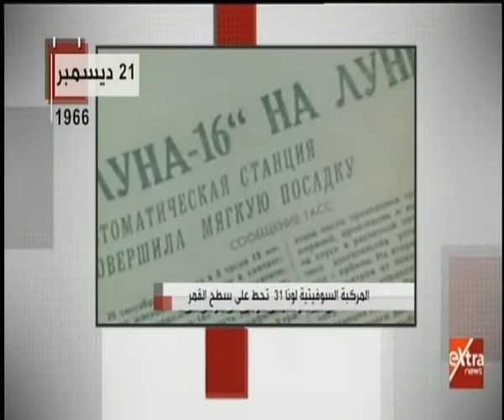في مثل هذا اليوم | توماس إديسون يخترع المصباح الكهربائي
في مثل هذا اليوم | توماس إديسون يخترع المصباح الكهربائي  |  21 ديسمبر  2019